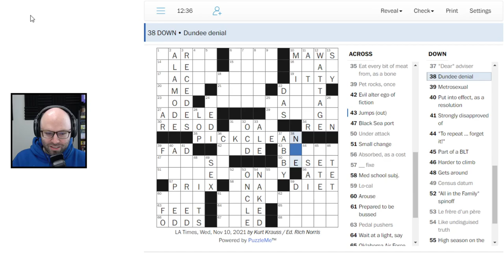Northernlion is a Crossword mastermind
Truly brilliant the mind of an egg is

Northernlion twitch clips